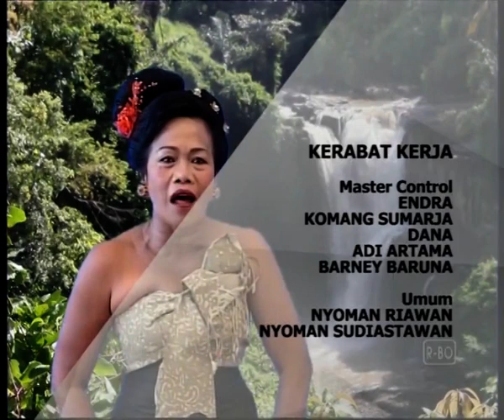TEMBANG GUNTANG GEGURITAN BALI BALIAN BATUR EPISODE 11 FULL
69 PUPUH SINOM DASAR

SAMPUN SUE NENG AKENA
DEWAGUNG NGANDIKA MANGKIN
NAH YEN SAJA RAWOS NGLURAH
ACE LEDANG NGALUGRAIN
KI NARANTAKA I SLIKSIK
NANGING APANG SAJA TUHU
I CENING ANOM SIRIKAN
ANE LAKAR MANIWAKIN
MOGA WASTU
CENING SIDA LABDA KARYA

70 PUPUH DURMA

BENJANG SEMENG PAMARGINE SAGREHAN
BALA WADUA SAMI NGIRING
IDA ANOM SIRIKAN
NGAWA SENJATA PUSAKA
KARANG KEDANGKAN
GELIS MANGKIN NE KAUNGSI

71 PUPUH DURMA

GELIS KABUNTEH DESA KARANG KEDANGKAN
SAKING KALER SASAKING KANGIN
KAUH LAN DELODAN
NESEK PONDOK TLEDU NGINYAH
SEKA KIDIK KETAMPEKIN
NULI KAGIAT
BALIAN BATUR MANGKIN UNING

72 PUPUH DURMA

SEBET IDA DEWAGUNG NIWAK SENJATA
NARANTAKA MIMIS SLIKSIK
KI BALIAN NUNGKAYAK
ULUNG MARING PASAREAN
SANG KALIH GELIS NAMPEKIN
DANE KI BALIAN
RARIS MATUR SAWANG SEDIH

73 PUPUH GINADA

RATU DWAGUNG LAN RATU COKORDA
PUPUT AYAH TITIANG MANGKIN
SMARAPURA MANGUPURA
SIDA MATUNGGILAN SAMPUN
YAN SAMPUN SIKI TUR RAKET
MUSUH SAMI
NGADPADA BAKTI ATUAN

74 PUPUH DURMA LAWE

TITIANG NGRISTA SANGKANING KATITAH IDA
BHATARI DANU NE RIIN
MANGDA MASIKIAN
SEMETONE MANGDA TUNGGAL
KAUHE KALAWAN KANGIN
NEDUNGIN PANJAK
SAWIDANGING JAGAT BALI

74 PUPUH DURMA LAWE

BANGET PISAN TITIANG NUNAS PENGAMPURA
DENING TITIANG NGAMEWEHIN
PANJAK KATAH PEJAH
MANGKIN TITIANG NAUR UTANG
TITIANG NGALUNGSUR MAPAMIT
KI BALIAN PEJAH
MAPRABAWA UJAN RIRIS

75 PUPUH PANGKUR

AMUNIKA NGIRING PUPUTANG
GAGURITAN ANTUK TITIANG NGIPIL IPIL
SASAMPUN KENI KAPUPUL
PUPULANG TUTUP TUTUPANG
DADOS SATUA KASATUAYANG ANTUK PUPUH
KIRANG LANGKUNG NGGIH NAWEGANG
NAWEGANG AMPURA UGI